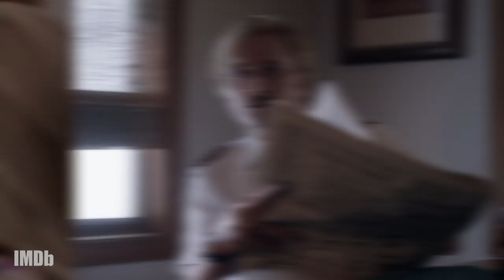Matthew Rhys | IMDb NO SMALL PARTS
Actor MatthewRhys will next be seen in ABeautifulDayInTheNeighborhood which premieres at TIFF 2019. What other roles has he played?